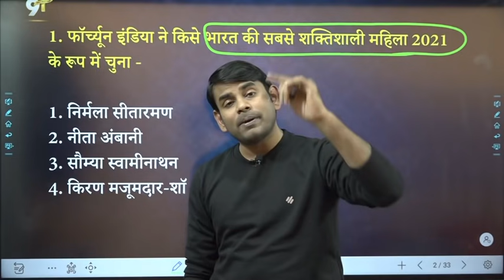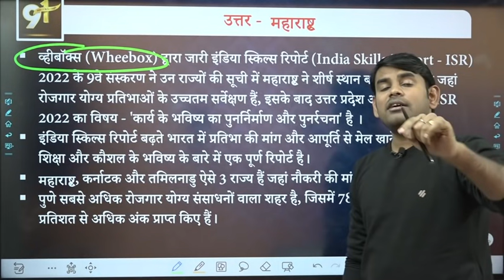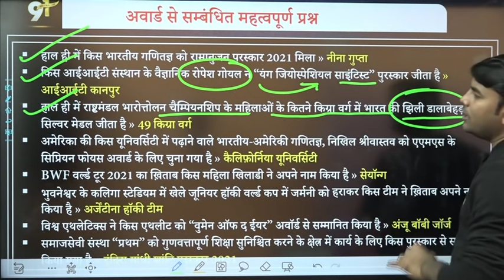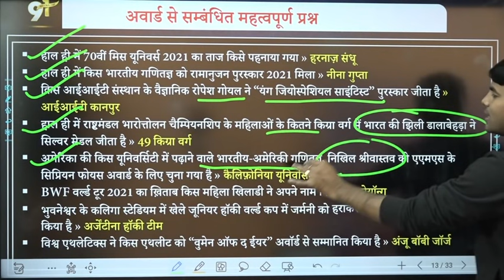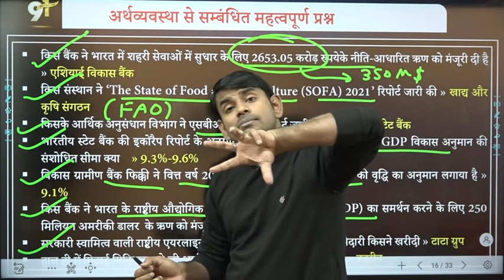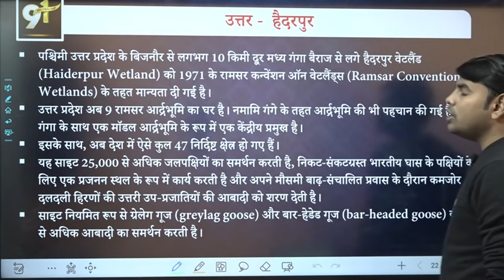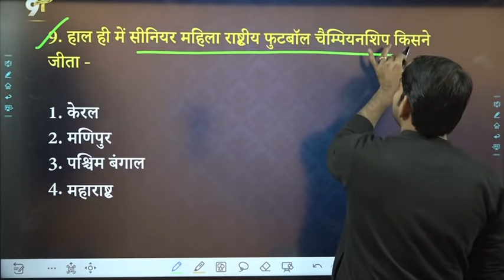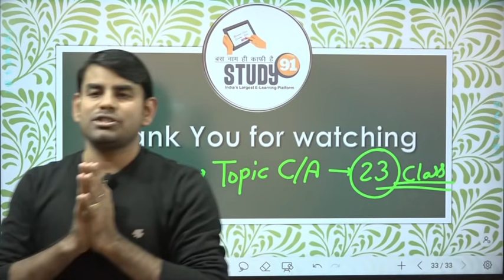14 DEC 2021 Current Affairs in Hindi | Daily Current Affairs 2021 | Study91 DCA By Nitin Sir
🔴 Daily Current Affairs में 14- Dec-2021 का टेस्ट तुरंत दीजिये -

🔴 Daily Current Affairs में   14- Dec-2021  का PDF तुरंत Download करें -

🔴 Daily Current Affairs में  14- Dec-2021  के प्रश्नों की प्रैक्टिस तुरंत करें -

00:00 Today Current Affairs

00:55 Fortune India ने किसे भारत की सबसे शक्तिशाली महिला 2021 के रूप में चुना - निर्मला सीतारमण
05:13 Wheebox द्वारा जारी इंडिया स्किल्स रिपोर्ट 2022 के 9वें संस्करण में कौन सा राज्य शीर्ष पर है - महाराष्ट्र
08:25 Ramanujan Award 2021- Neena Gupta
12:39 70वीं Miss Universe 2021 का ताज किसे पहनाया गया - हरनाज़ संधू
16:07 किस बैंक ने भारत में शहरी सेवाओं में सुधार के लिए 2653.05 करोड़ रुपयेके नीति-आधारित ऋण को मंजूरी दी है - एशियाई विकास बैंक
20:31 हाल ही में किस बैंक को केंद्रीय इलेक्ट्रॉनिक्स और सूचना प्रौद्योगिकी मंत्रालय द्वारा स्थापित 2 डिजीधन पुरस्कारों से सम्मानित किया गया - कर्नाटक बैंक
23:51  किस आर्द्रभूमि को रामसर साइट के रूप में मान्यता दी गई - हैदरपुर
27:47 सीनियर महिला राष्ट्रीय फुटबॉल चैम्पियनशिप किसने जीता -  मणिपुर
29:51 किसने राष्ट्रमंडल भारोत्तोलन चैंपियनशिप 2021 में स्वर्ण पदक जीता - संकेत महादेव सरगर

🔜UGC NET
🔜SSC
🔜CCC